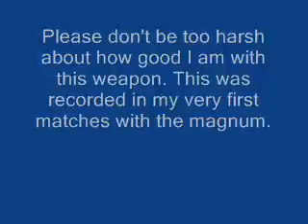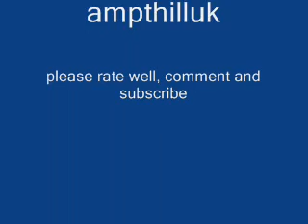COD:WAW .357 Magnum Montage 1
my first matches with the magnum